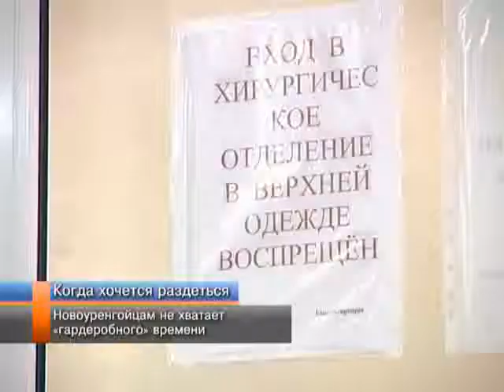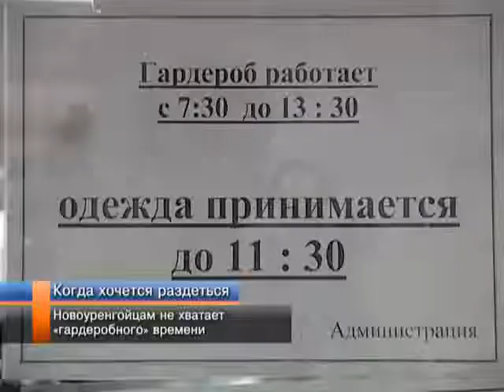Пациенты недовольны режимом работы гардероба.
Когда тепло не радует. Пациенты второй городской поликлиники испытывают на себе, что означает выражение «вариться в собственном соку». Дело в том, что у больничного гардероба урезанный график работы. Сдать верхнюю одежду здесь  можно только до обеда. Остальные полдня сохранность вещей и их размещение заботит только посетителей поликлиники.